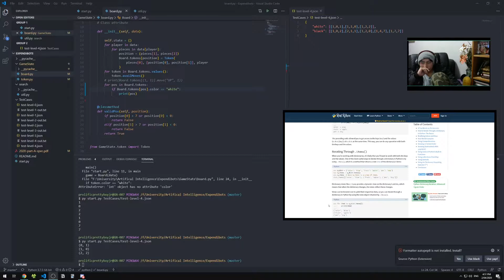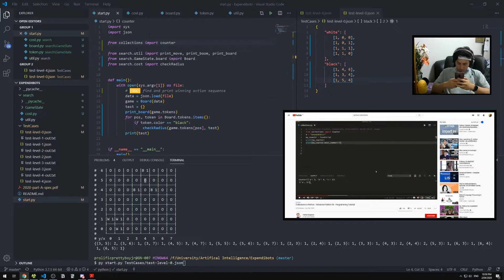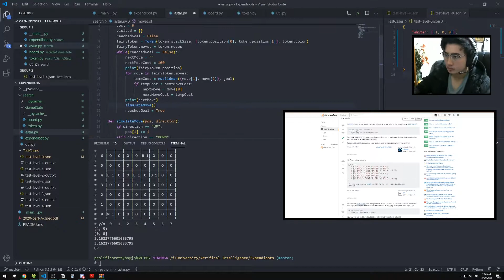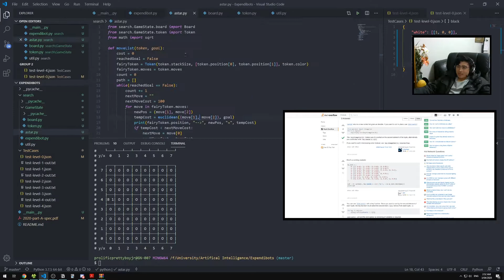Expendibots - Part 1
A video series of me trying to do my assignment.